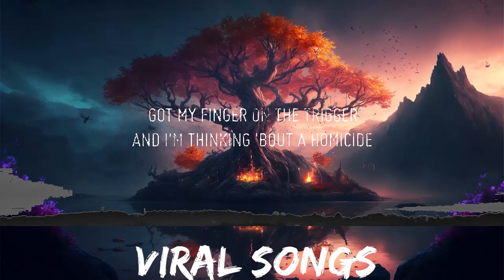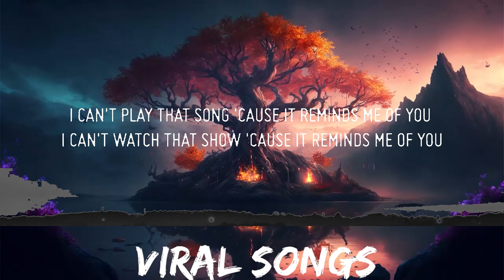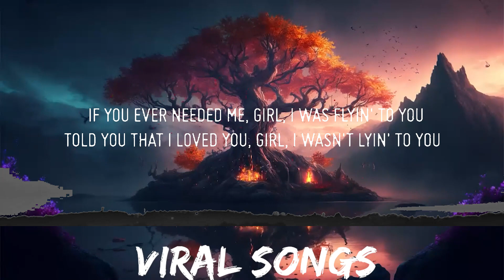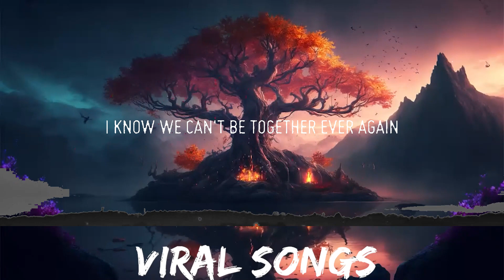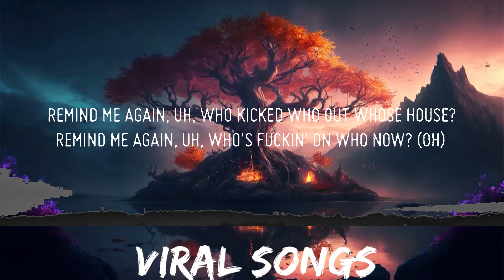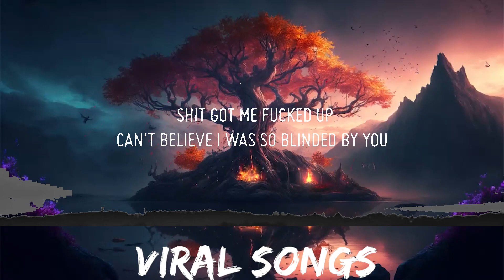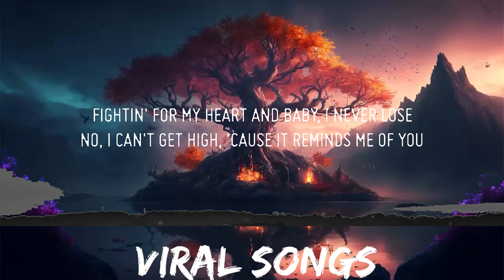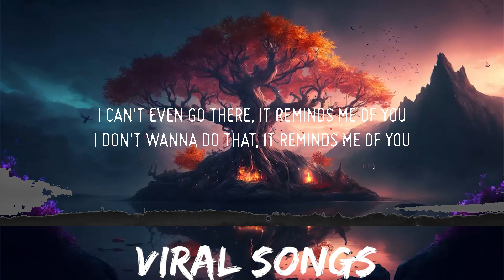Juice WRLD & The Kid Laroi - Reminds Me Of You (Lyrics) | 30mins with Chilling music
♫ Juice WRLD & The Kid Laroi - Reminds Me Of You

(Lyrics):
I can't play that song 'cause it reminds me of you
I can't watch that show 'cause it reminds me of you
I can't even go there, it reminds me of you
I don't wanna do that, it reminds me of you
Cut off all of my friends 'cause they remind me of you
I can't drink again 'cause I'm reminded of you
I don't wanna do shit that reminds me of you
Everything and everywhere reminds me of you

I know we can't be together ever again
You told me this forever, I ain't know forever could end
You had me fucked up, had me thinkin' I would die here for you
Shit got me fucked up, can't believe I was so blinded by you
But I don't wanna cry
Got my finger on the trigger and I'm thinking 'bout a homicide
Maybe if it was all over, I could have you in another life

Gotta step out, get some fresh air
Posted in the club, saw you pull up with your rebound
Remind me again, uh, who kicked who out whose house?
Remind me again, uh, who's fuckin' on who now? (Oh)
Fightin' for my heart and baby, I never lose
No, I can't get high, 'cause it reminds me of you
If you ever needed me, girl, I was flyin' to you
Told you that I yêud you, girl, I wasn't lyin' to you